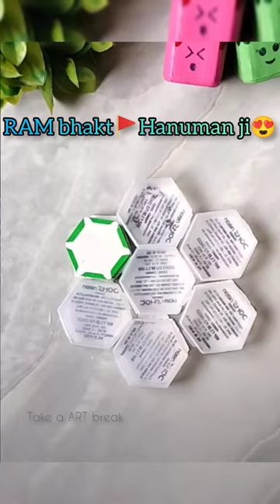Hanuman ji painting on eraser box🚩🙇🏻‍♀️